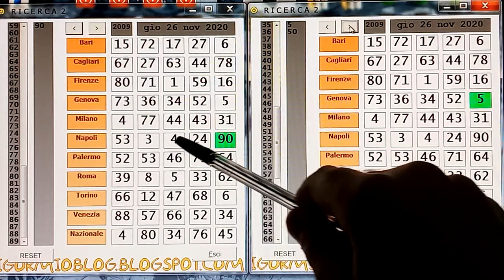IL.90 LASCIA.IL SEGNO.. 5 A NAPOLI e poi 50 VERTIBILE A MI..